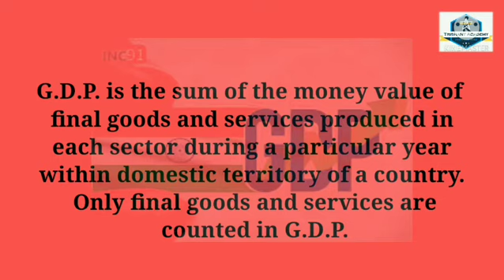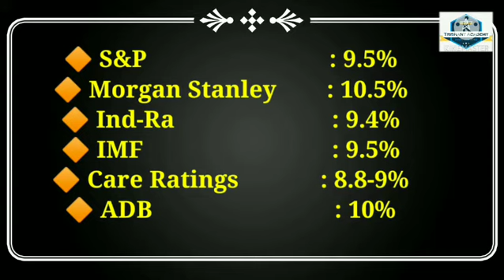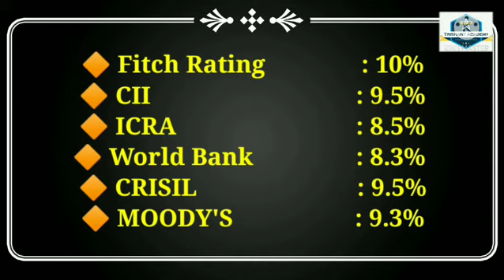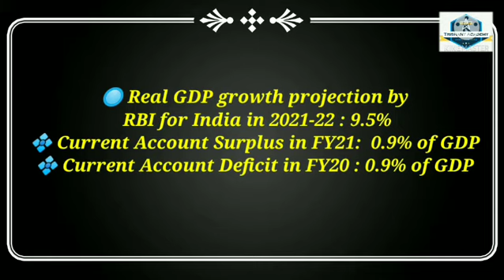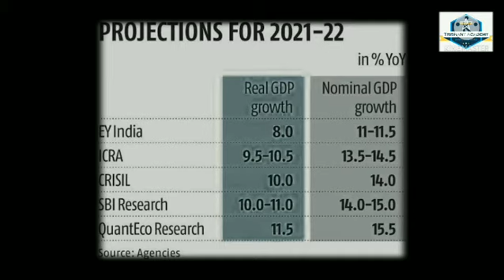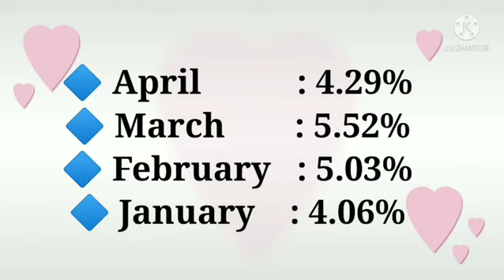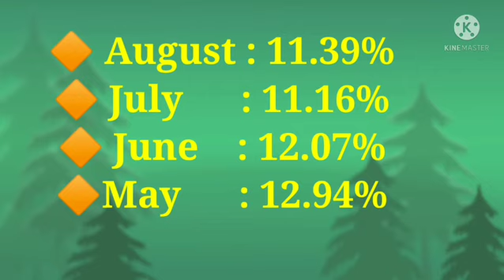GDP PROJECTIONS ll RBI MONTHLY POLICY IMPT FOR MAINS EXAM OF ll IBPS ll SBI II#trishantacademy.in